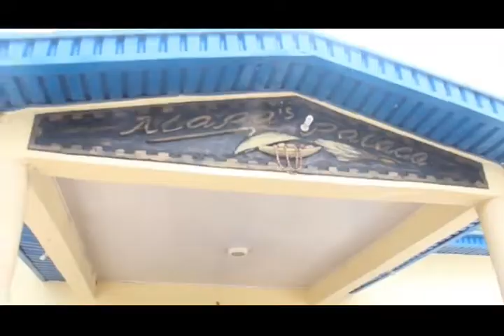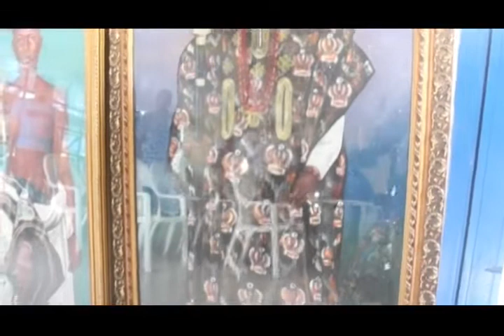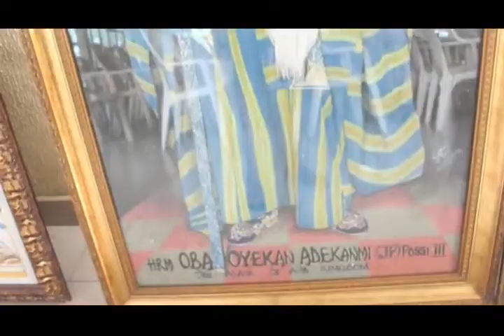Culture and Tourism ( A piece of Oduduwa History ) Part 1